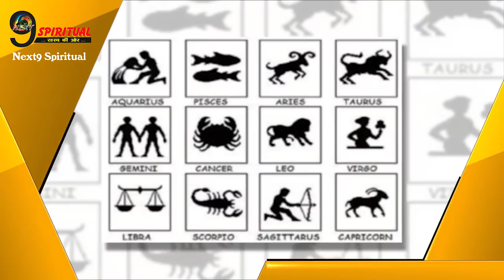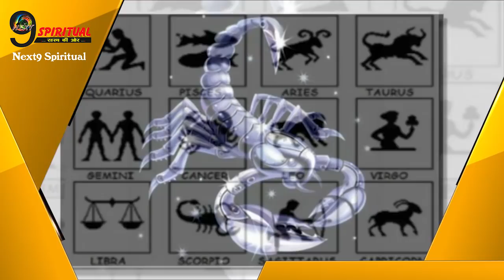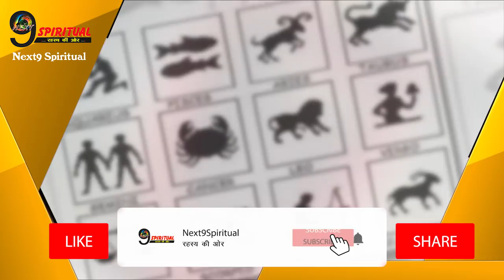शनि के राशि परिवर्तन से इन 4 राशियों की पलट जायेगी काया…|| Shanidev Transit